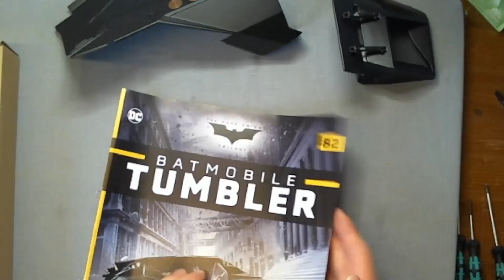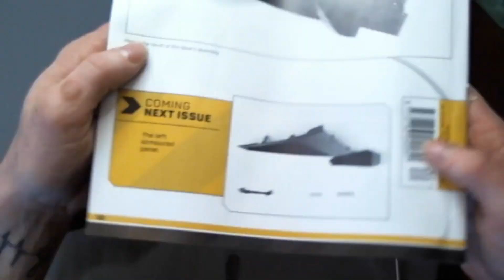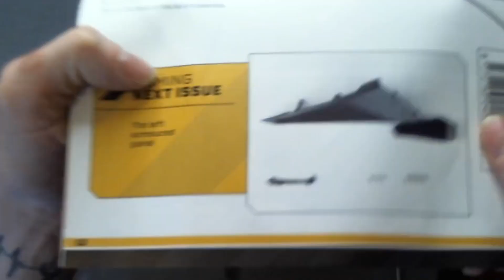Batmobile Tumbler Issue 82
Batmobile Tumbler Issue 82 The right bulkhead

models. Weather it’s Partworks or Dioramas we will be building them live on YouTube or Facebook. Each show will be hosted by the three of us and they are
Marks Modz
to the Northern Model Builders Show where three passionate Northern men build anything to do with

Each show we hope to invite guests to come on and share their passion for model building.
We each have wish lists and below here are the links

D S Models & Vintage
Geordie Dave
Horlix
Danno Builds
Crafty Chris
Yorkshire Crafter